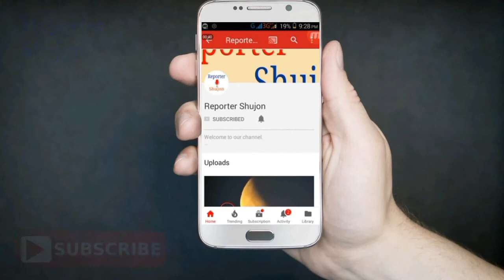বাংলাদেশের একাদশে বড় পরিবর্তন! কিপিংয়ে লিটন, বোলিংয়ে রুবেল! বাদ পড়ছেন যারা! ban vs sri | world cup